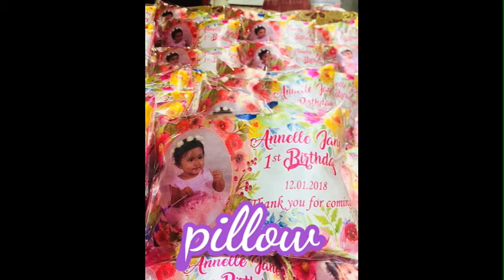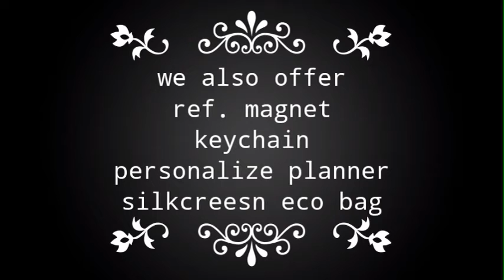ZJ&R Digital Tshirt Printing